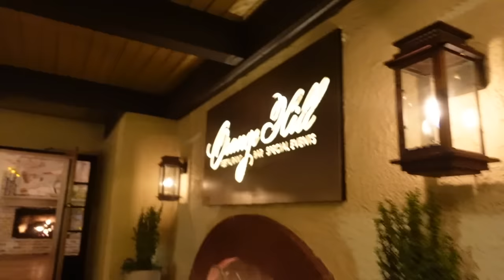SURPRISING MY GF WITH HER DREAM KITTEN!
OUR CLOTHING BRAND IS OUT NOW & AVAILABLE FOR PURCHASE😱! WE JUST RESTOCKED OUR BEST SELLING "CHARCOAL" HOODIES🖤, ALONG WITH OUR LIMITED EDITION TSHIRTS! (SHIPPING 5-7 BUSINESS DAYS✈️📦)